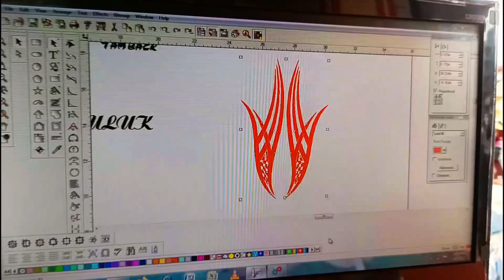टूटी फूटी बाइक मोडिफिकेशन♥️ Splendor full wrap matteblack smoke ♥️irfanartdumka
s splendor modified ❤️ smoke black matte black wrap and design

smoke black wrap link Amazon

waterproof phone holder with fast charging

carben fiber link Amazon

rainbow Vinyl wrap Amazon

best bike polish Amazon

wrapping boot

best helmet Amazon

doston yah bike Hero Splendor 2022 new model hai jisko showroom se a purchase karke sidha mere pass laya Gaya aur yahan per humne is bike ke upar scratch protection use Kiya aur ismein kuchh acchi acchi modify ki joki yah bike  scratch proof Ho Gaya

my shop location address
Irfan art
bhagalpur road near mini Amar cinema Aziz manzil
dudhani dumka jharkhand

super splendor price
hero super splendor
splendor bike
hero splendor pro price
splendor bike price
hero super splendor price
splendor pro

super splendor bike
hero honda splendor plus
splendor plus bike price

splendor on road price
super splendor on road price
hero honda splendor price
splendor plus new model
hero splendor plus price 2020
hero splendor price 2021
new splendor
super splendor modified
super splendor modified bike
super splendor bike modified
modified super splendor 125cc
hero super splendor modified
Splendor bs6
bs6 Splendor
Hero  Splendor finance
Splendor Plus bs6 finance
Hero Splendor finance loan
bike finance
splendor modified
splendor plus modified price
splendor black modified
hero modified bike
splendor modified light
hero honda modified bike
hero splendor modified 2020
splendor bike modified price
modified hero splendor
modified splendor price
splendor modified 2019
hero honda splendor plus modified
punjab splendor modified
splendor plus bike modified
modified splendor for sale
new splendor modified
splendor visor modified
splendor modified gadi
hero splendor ismart modified
splendor front light modified
modified bike hero honda
white splendor modified
splendor gadi modify
splendor full modified
splendor seat cover modified
hero honda modified bike price
splendor motorcycle modified
hero splendor modified price
splendor bs6 modified
black splendor plus modified
old splendor modified
splendor leg guard modified
splendor plus bs6 modified
splendor nxg modified
hero splendor pro classic modified
hero splendor plus modified price
punjabi splendor bike modified
splendor bike light modified
hero splendor pro modified
splendor bike modification
bike splendor modified
splendor plus black modified

modified splendor black
splendor seat modified
splendor motorcycle modify
nxg bike modified
splendor price modified
Hero Honda Splendor modified
Splend
Hero Honda Splen
Splendor modified